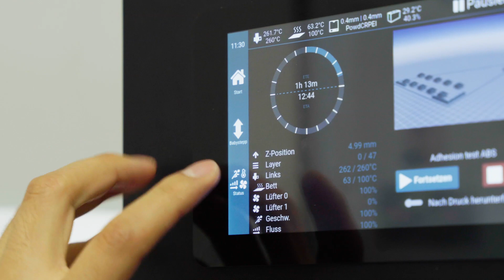🇬🇧 Degree Course Artificial Intelligence for smart sensors and actuators, M.Eng. | DIT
🇬🇧 Artificial Intelligence (AI) describes a sub-discipline of computer science that deals with the research of "intelligent" problem-solving behaviour and the creation of "intelligent" computer systems. In a multitude of technical fields of application, AI-based systems are fed by sensor data and return process-influencing information to actuators.

🇩🇪 Künstliche Intelligenz (KI) beschreibt eine Teildisziplin der Informatik, die sich mit der Erforschung "intelligenten” Problemlösungsverhaltens sowie der Erstellung "intelligenter” Computersysteme beschäftigt. In einer Vielzahl technischer Anwendungsfelder werden KI-basierte Systeme von Sensordaten gespeist und liefern prozessbeeinflussende Informationen an Aktoren zurück. Mehr Informationen zum Studiengang